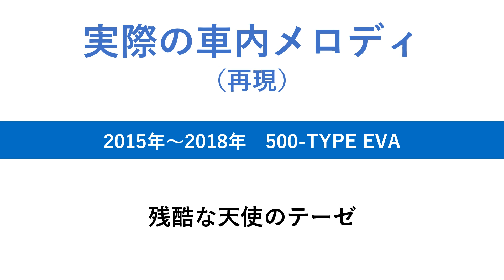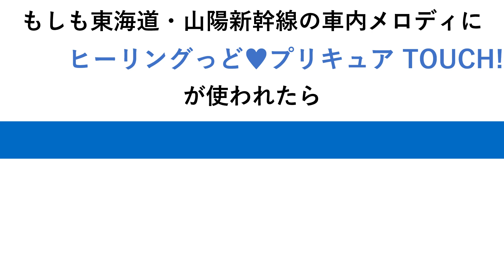鉄道音楽もしもシリーズ ～アニメソング特集～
視聴者リクエスト企画　第58弾です。
今回は、新たに「残酷な天使のテーゼ」（2015年から2018年まで使用）の音色を再現してみました。

リクエストは随時募集中です。私の動画のコメント欄へお気軽にどうぞ！
（使用している作曲ソフトの関係上、ご希望にそえない場合もございます）